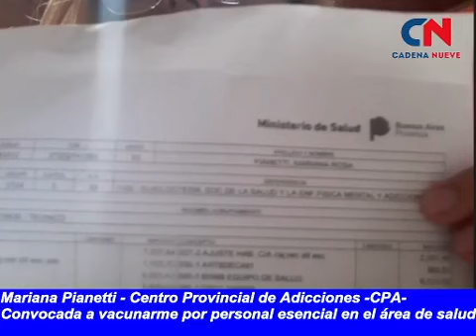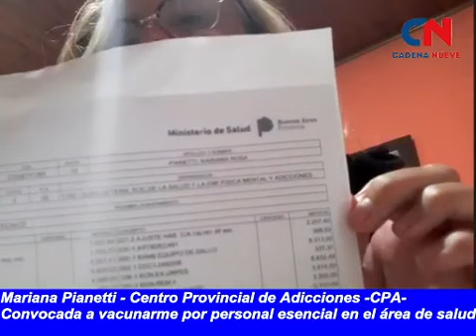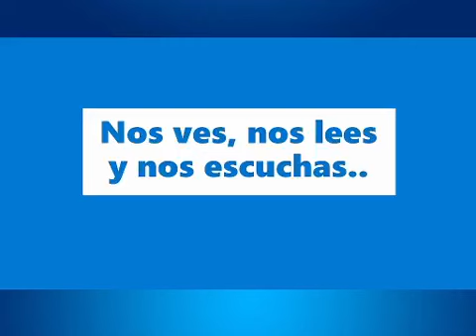Mariana Pianetti-CPA- Rechaza los comentarios mal intencionado hacia los vacunados y de género